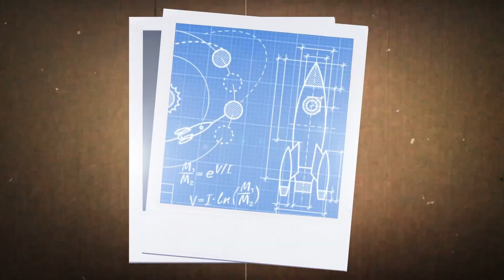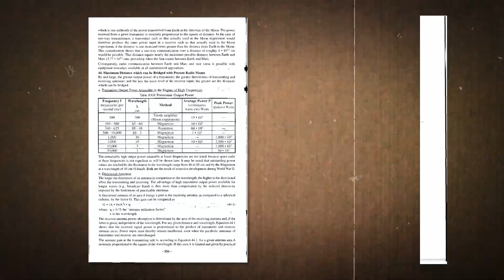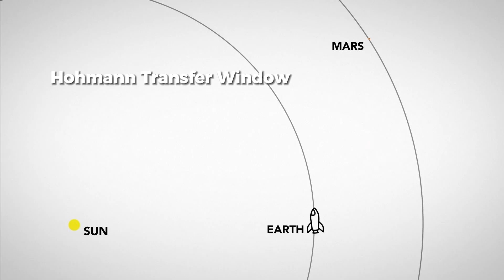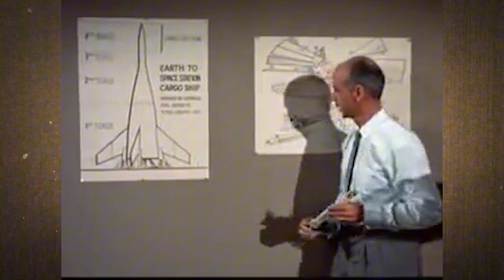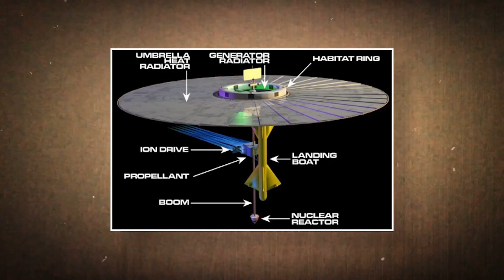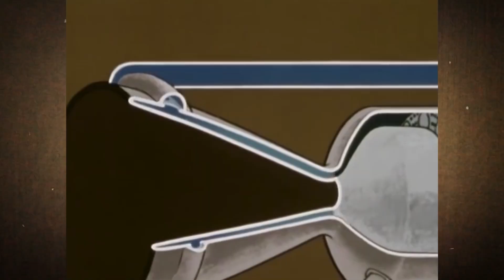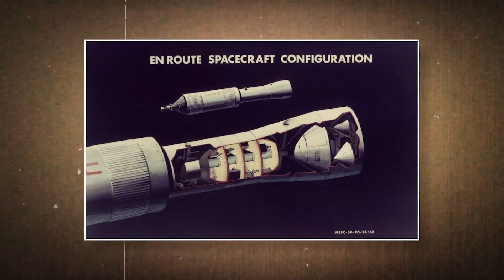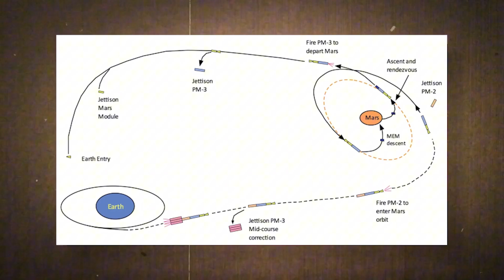The Mars Colony That Never Was: NASA's Abandoned Plan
🚀 Welcome to "Science With Lou"! Prepare to embark on a thrilling voyage through the speculative history of human space exploration, envisioning what could have been if we had journeyed to Mars with 1970s technology. 🌌

🔭 Exploring Mars with 1970s Technology 🔭
Join us as we delve into the visionary plans of aerospace scientists from the past, imagining a world where humanity extended its reach beyond the Moon to establish colonies on the red planet. 🛰️

🌟 Dr. Werner Von Braun's Vision 🌟
Discover the remarkable foresight of Dr. Werner Von Braun, the father of rocket science, and his ambitious plan outlined in "The Mars Project," offering a glimpse into the possibilities of crewed missions to Mars with 1940s rocket technology. 📚

🚀 Von Braun's Ambitious Plan 🚀
Explore the intricacies of Von Braun's Mars mission design, featuring colossal ring-shaped space stations, reusable ferry rockets, and a fleet of transportation ships assembled in Earth orbit. 🛸

💡 Updates for the Atomic Age 💡
Transitioning to the atomic age, witness the evolution of Mars mission concepts with Dr. Ernst Stuhlinger's vision, replacing chemical rockets with nuclear electric spacecraft, paving the way for more efficient and sustainable deep space exploration. ⚛️

🛰️ Boeing's Interplanetary Spacecraft Design 🛰️
Unveil Boeing Aerospace's revolutionary interplanetary spacecraft design, integrating nuclear thermal rocket propulsion and advanced mission architecture to address the challenges of Mars exploration, from transit time to crew safety. 🚀

🌎 Shifting Political Landscapes 🌎
Reflect on the challenges faced by NASA in the late 1960s, with shifting political priorities and limited budgets leading to pivotal decisions that altered the course of space exploration, including the choice between Mars missions and the Space Shuttle program. 🛰️

🚀 Conclusion: The Legacy of Retro-Futuristic Mars Missions 🚀
As we conclude our journey through the past, celebrate the visionary ideas, technological innovations, and scientific progress made during this era, laying the groundwork for future space exploration endeavors and inspiring generations to dream of reaching the stars. 🌠

Your engagement makes a real difference in our quest to explore the mysteries of the universe. 🌌

Thank you for joining us on this extraordinary journey through the speculative history of Mars exploration. Together, let's keep the spirit of exploration alive and continue pushing the boundaries of human knowledge. 🚀